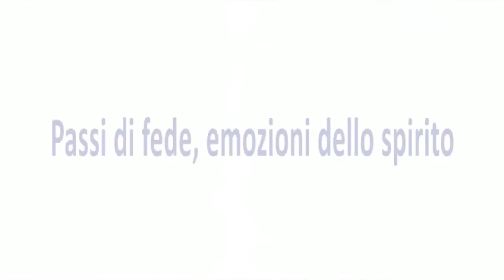dvd “Passi di fede, emozioni dello Spirito”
a cura dell'Associazione “Artefatto” Taranto.